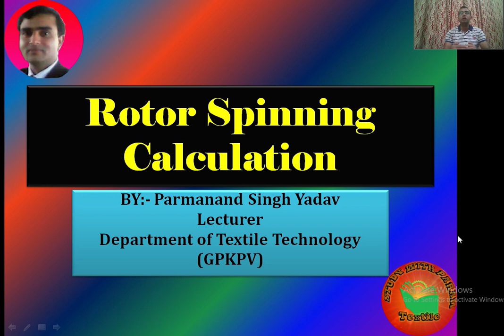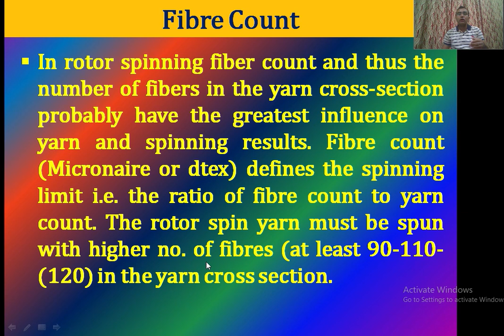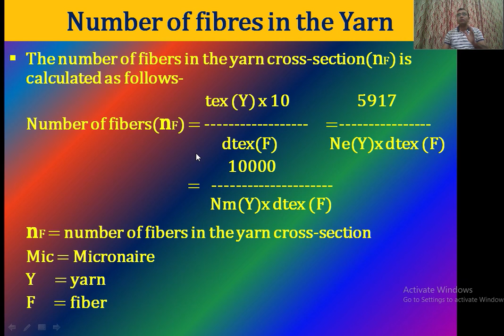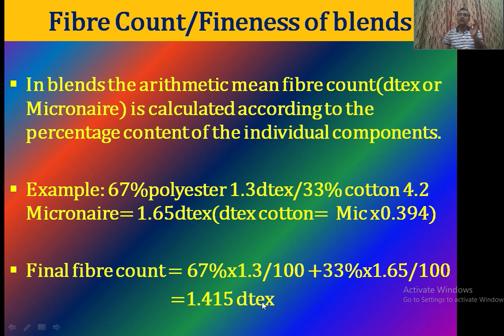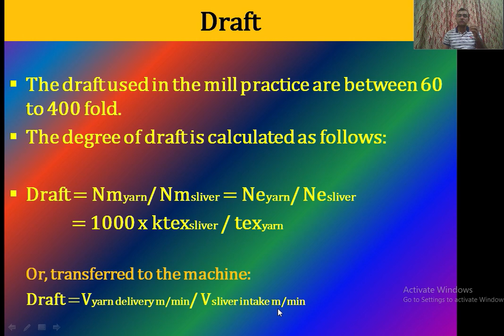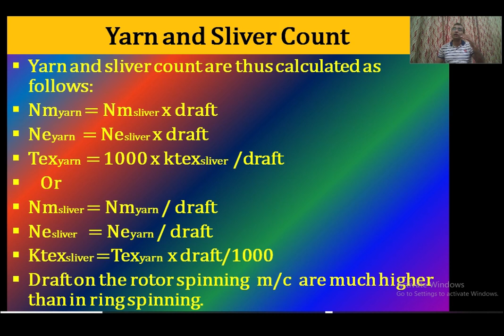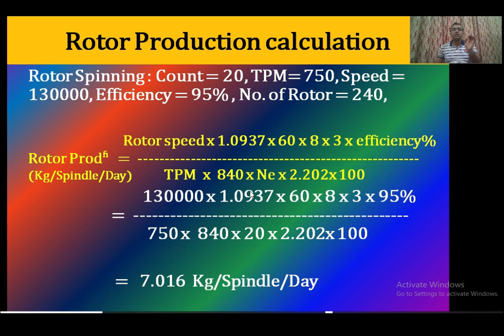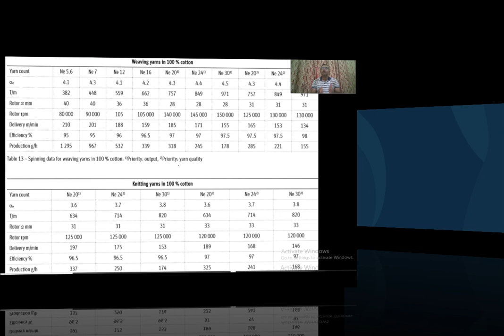Rotor Spinning Calculation || Study With Param || Parmanand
The production rates of rotor spinning are 6-8 times higher than that of ring spinning. Among the range of open-end spinning technologies, rotor spinning is commercially more widely used because a wider range of yarn counts can be spun with appropriate yarn properties. The rotor is the main spinning element of the rotor-spinning m/c. Since its commercial introduction in 1969, rotor spinning has developed continuously. Rotor speeds have increased from around 30,000 rpm to over 150,000 rpm. Rotor spun yarns have a two part structure consisting of a central core, which is similar to ring spun yarns, and an outer sheath (wrapper) that contains fibres in random disarray. The outer sheath is produced as the fibres are still fed to the yarn after it has been formed. Denim warp yarns usually have a metric twist factor of 140 and weft yarns a factor of 130.
Main features of the rotor spinning process:
1. High capital cost
2. High productivity
3. Less labor
4. Less wastage percentage
5. Low count. Generally 20 count, highest 40s
6. Low manufacturing coast.
7. Low price
8. Machine speed very high
9. Mainly use to manufacturing Denim jeans fabric
10. No need for Simplex machine
11. Produced by low graded fiber
12. Yarn Coarser than carded or combed yarn
13. Yarn Use for coarser fabric
Today I Parmanand is here to explain one of the important aspects of the 'Rotor Spinning Calculation.
I hope you will like the content which is explained in easier ways.

What is Crimp%?